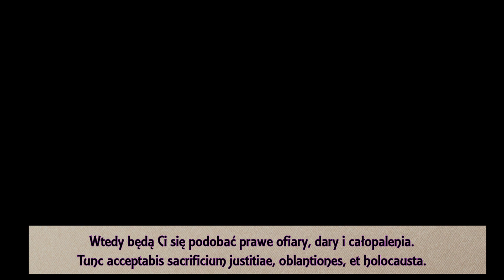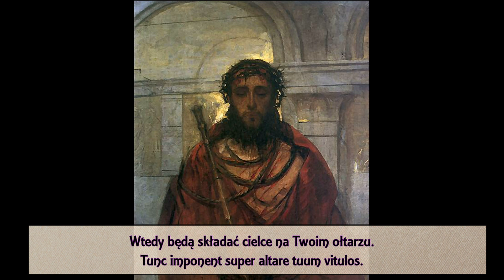Miserere mei Deus PL/ŁAĆ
Miserere Mei, Deus - Psalm 51 (50)